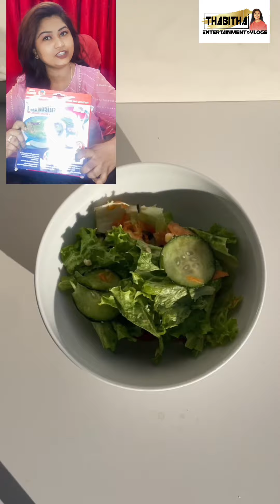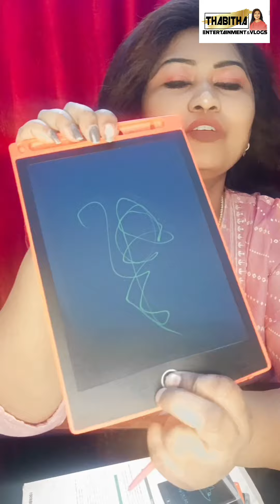ఇలాంటి ప్రొడక్ట్స్ చూడాలంటే తప్పకుండా ఈ వీడియో చూడాల్సిందే! అతి తక్కువ ధరకే!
Shareef nagar, sneha chicken center back side, national highway, kurnool.

location

TMR Enterprises 99 world
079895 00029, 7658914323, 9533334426